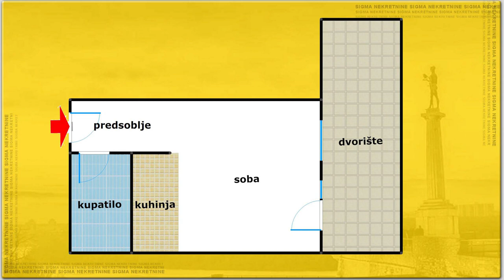Vidikovacka padina Mome Stanojlovica 25m - stan na prodaju Beograd Rakovica - Sigma nekretnine